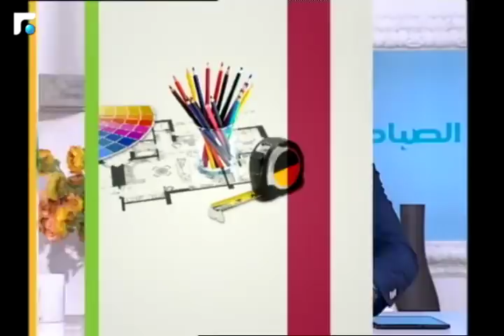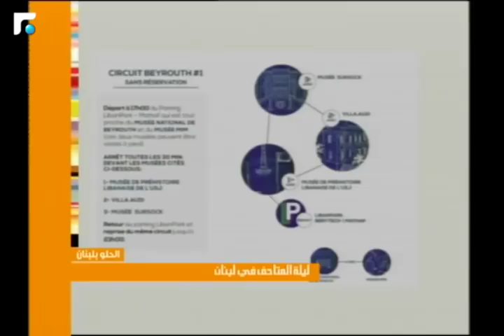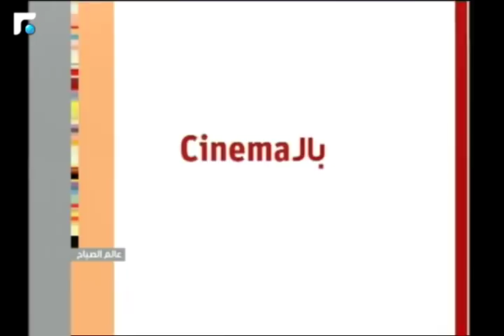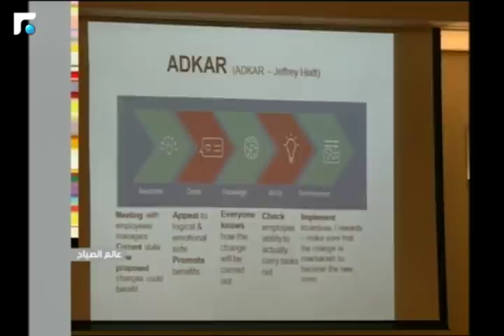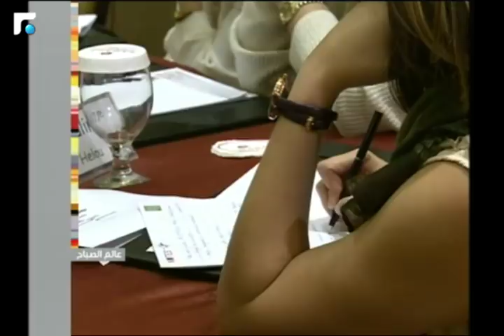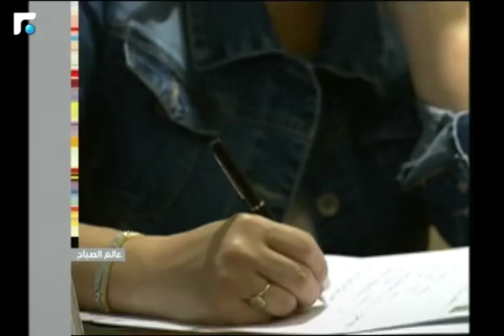عالم الصباح - الحلقة الكاملة 07/04/2018